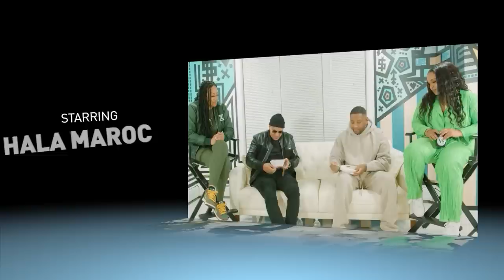Peter Gunz Talks About Cheating, Hip Hop, Reality TV & MORE! | Maino Presents Kitchen Talk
Maino, Georgie and Hala sit down with VH-1's Love and Hip Hop NY Grammy-nominated rapper Peter Gunz who talks about cheating, Hip-Hop, reality TV and MORE!